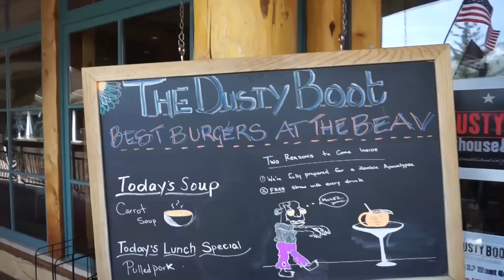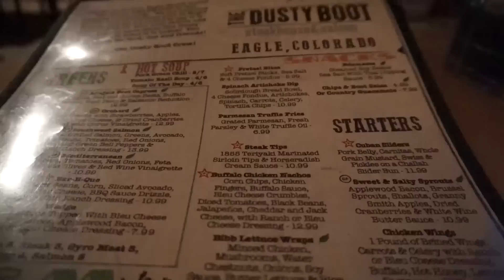No More Excuses, Eagle Vail Colorado, Pilot Vlog 48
Pilot Vlog 48. This is day two of our four day Eagle Colorado trip. We are staying in the AmeicInn hotel on the north side of town. After breakfast we take a drive through the Colorado Rocky mountains and stop in the town of Edwards. We then drive to Vail and take a gondola ride from Riverfront village  up to the first stop. at that point we take a bus into the ski village and have lunch at the Dusty Boot restaurant. On the way back to the hotel we stop at a park along the Eagle River and walk on the ice. Back at the hotel I do my daily exercises then we have dinner at the Dusty Boot Restaurant in Eagle.

Music
"DC Love Go-Go" Silent Partner